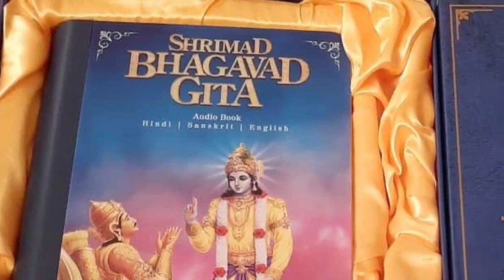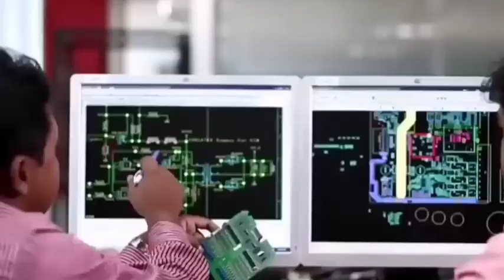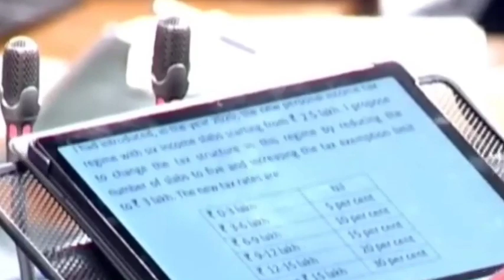आखिर ऋषि सुनक ने ऐसा क्या कर दिया कि उनकी तुलना सीएम योगी के साथ होने लगी